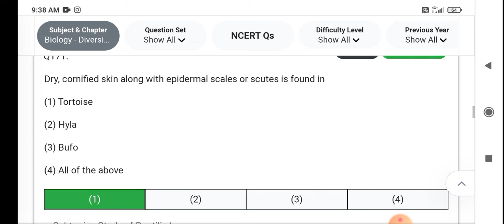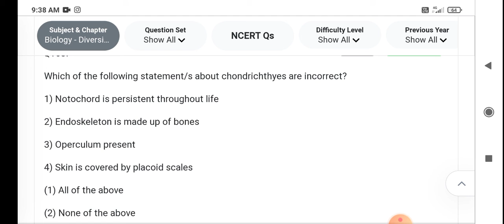Neet questions on Animal kingdom